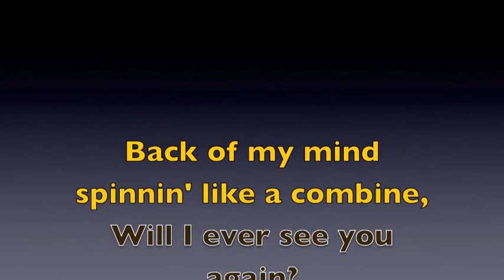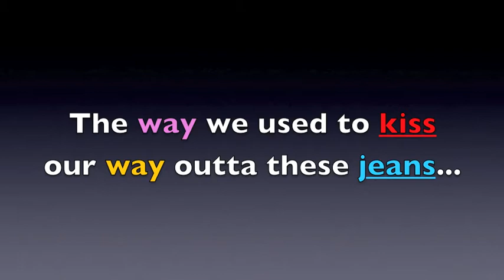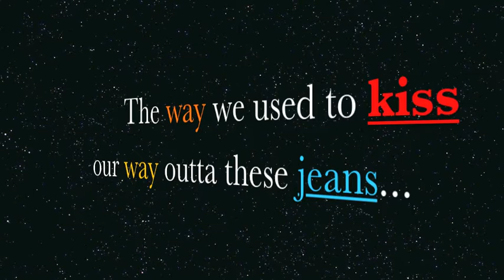Sons Command - Wishin' (Lyric Video)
Sons Commands' 4th official radio release to Canadian Country Music radio this year! This song, "Wishin'," is a burning song about forbidden love. Please share and request at your local radio/internet/satellite stations!

Song produced by Sal Piamonte & Eric Eggleston. Recorded & Mixed by Eric Eggleston for Johnny Hall Productions. Mastered by Mauricio Gargel.

c2016 Grand Family Entertainment Inc.